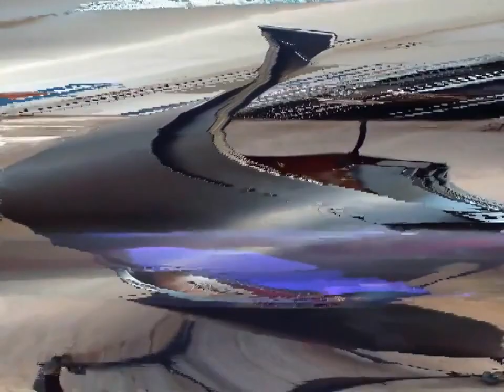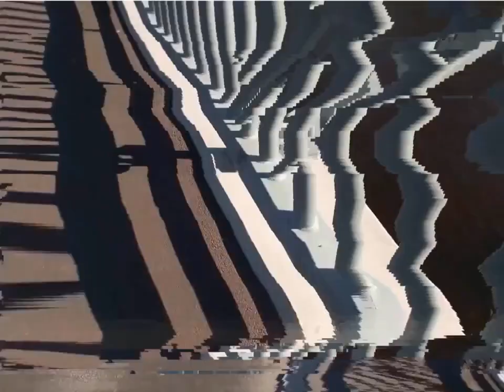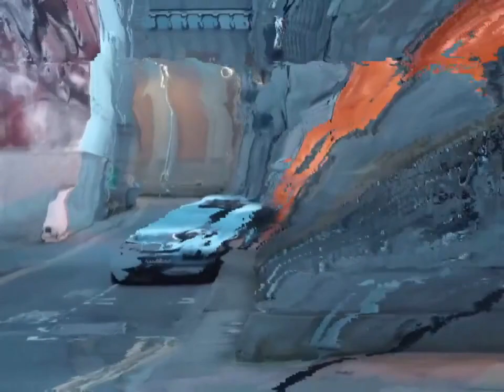void ab initio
𝑒𝓊𝓃𝒾𝒸𝑒𝒸𝑜𝓇𝓅.𝒸𝑜𝓂- 𝓉𝒽𝑒 𝒸𝒶𝓅𝓉𝒶𝒾𝓃 𝑜𝒻 𝓎𝑜𝓊𝓇 𝓈𝒽𝒾𝓅 𝒶𝓃𝒹 𝓉𝒽𝑒 𝓂𝒶𝓈𝓉𝑒𝓇 𝑜𝒻 𝓎𝑜𝓊𝓇 𝓈𝑜𝓊𝓁

hyperlapse filmed in scotland and spain

Shock And Denial
The first of the phases, shock and denial, is typically when emotions are most profound. The fact that you have experienced a loss(literally or figuratively) may be evident, but you may still have underlying feelings of shock, disbelief, or panic.
During this stage, many people experience physical symptoms such as nausea or vomiting, difficulty sleeping, decreased appetite, or heart palpitations. Feeling emotionally “numb” is also common. Some people may describe this stage as feeling as if they are watching someone else’s life on a movie screen